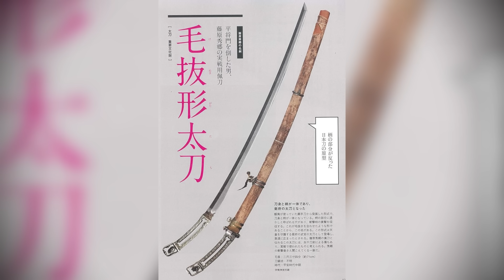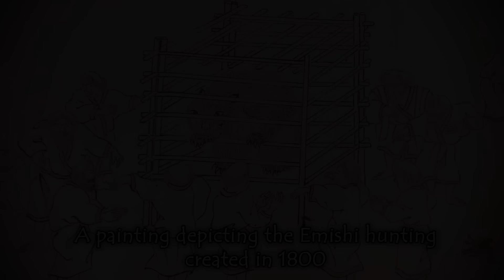Top 3 Existing Demon Slaying Katana in History / Demon Slayer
Japanese swords are inextricably linked with a type of supernatural creature from ancient Japan known as "oni", referred to in English as demons or ogres. This connection between Japanese swords and oni is still strongly recognized today, as seen in the globally popular anime "Demon Slayer," which vividly portrays these traditional legends of oni-slaying. So, what exactly are oni in Japanese history? Are they merely fictional monsters? The answer may become clear as we explore the stories of these three legendary swords.

At HOCHO KNIFE, you can purchase knives online made by Japanese knife artisans. They offer a wide variety of knives, so please find and purchase your unique knife!↓

00:00 Opening
00:50 Who were Oni?
02:00 No.3
09:56 No.2
15:25 No.1